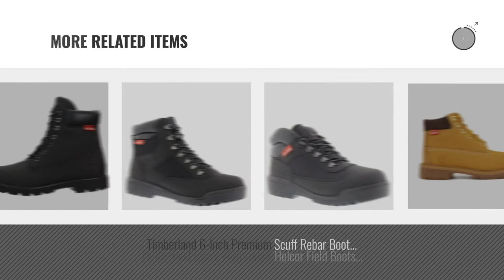Top 10 Timberland Boots Helcor [ Winter 2018 ]: Timberland Men's 6" Premium - Helcor? Leather Black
New! 2019 Black Friday / Cyber Monday Men's Oxford & Derby Boots Deals and Updates.

Black Friday / Cyber Monday Timberland Men's 6" Premium - Helcor? Leather Black Relief Helcor? Leather Boot 10 D (M) by Timberland

Black Friday / Cyber Monday Timberland Mens 6-Inch Helcor« Leather Basic Waterproof Black Leather Boot - 11 M by Timberland

Black Friday / Cyber Monday Timberland 6" Premium Helcor Carbon TB06607A (15) by Timberland

Black Friday / Cyber Monday Timberland Men's 6-Inch Scuff Proof Lace-Up Boot,Black,7 M US by Timberland

Black Friday / Cyber Monday Timberland Kids Boy's 6" Premium Boot (Big Kid) Black Relief Helcor Boot 6.5 Big Kid M by Timberland

Black Friday / Cyber Monday Timberland 6 Inch F/L Big Kid's Field Boots Black Helcor tb0a1aog (5 M US) by Timberland

Black Friday / Cyber Monday Timberland Little Kid's Field Boots Black Helcor tb0a1a5w (2.5 M US) by Timberland